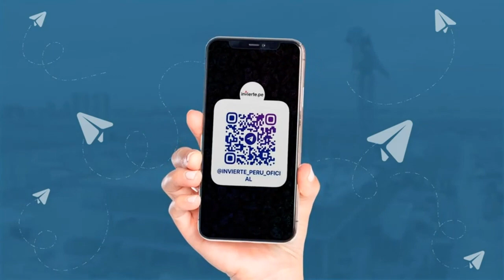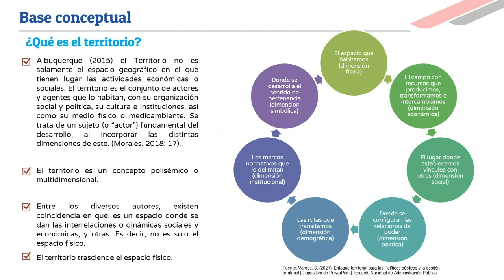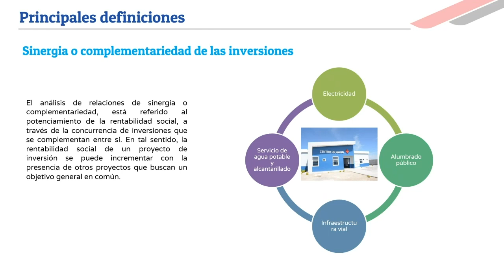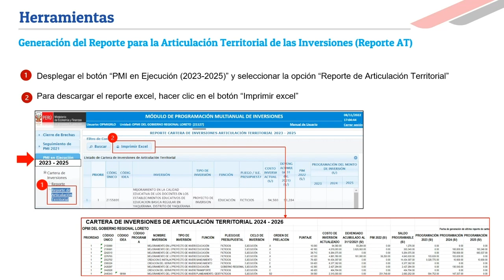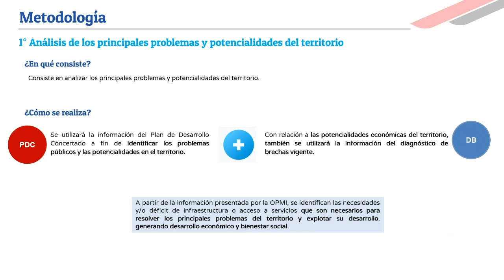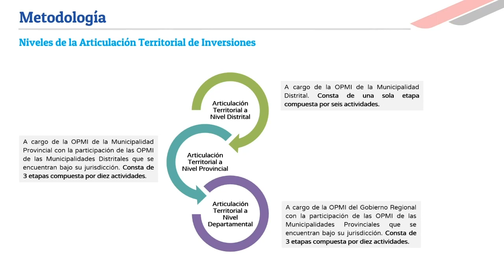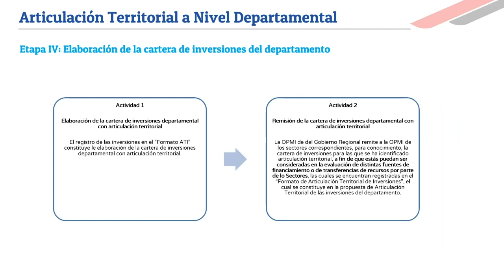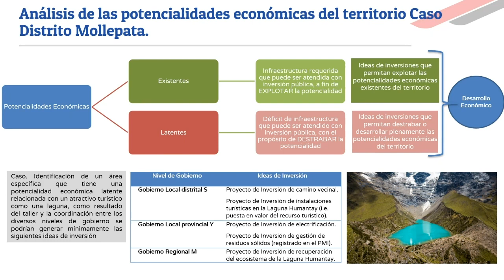Articulación territorial en la Programación Multianual de Inversiones